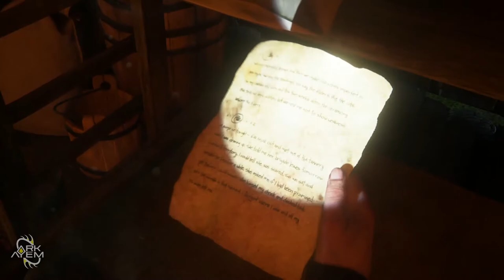Behind Enemy Lines | Ark Plays The Last Of Us Part II - Part 40